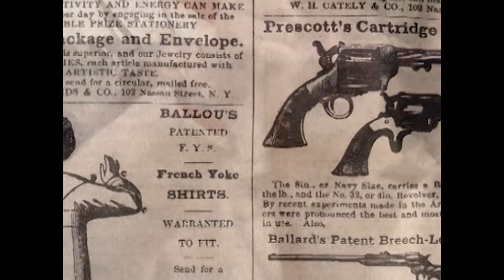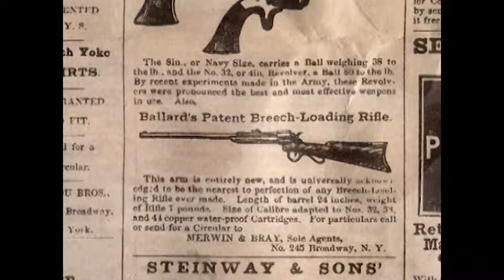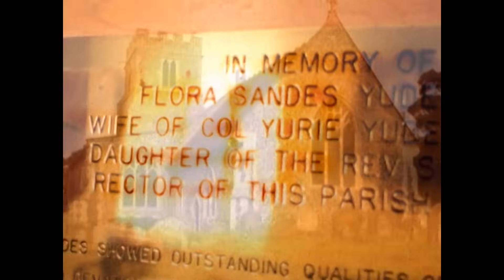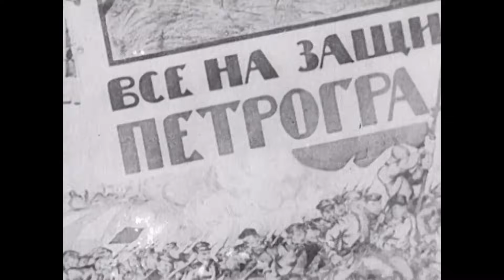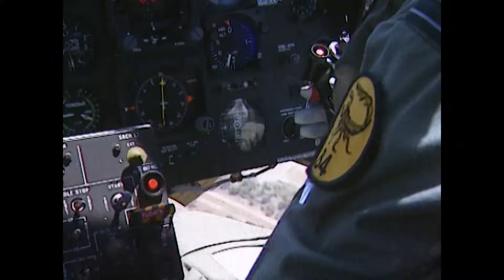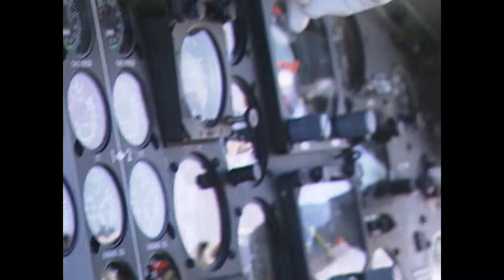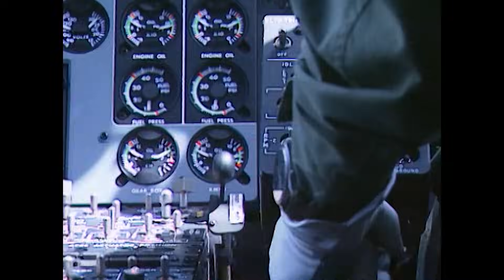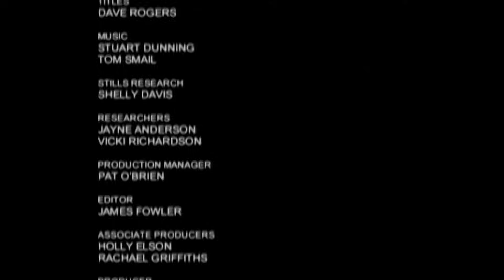The Legendary Stories Of Ancient Warrior Women Who Have Shaped Our World | War Women | Timeline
"Fighters" tells the story of those women who have experienced battle at first hand. Dressed as women - and often as men - they have fought in the wars that have shaped our world, from the English and American Civil Wars and the Napoleonic Wars to the Two World Wars, Korea, Vietnam and the Middle East.